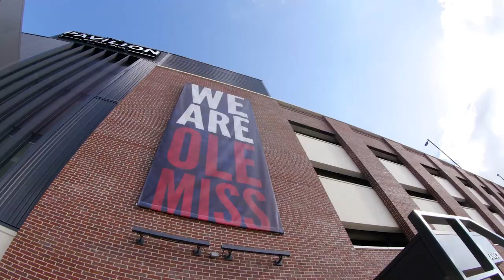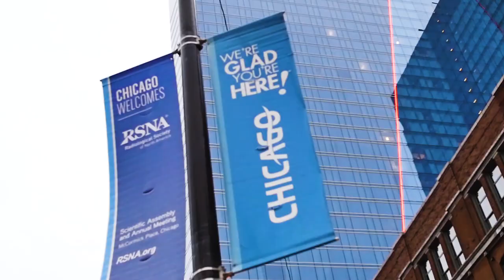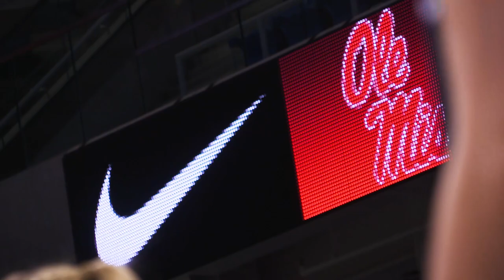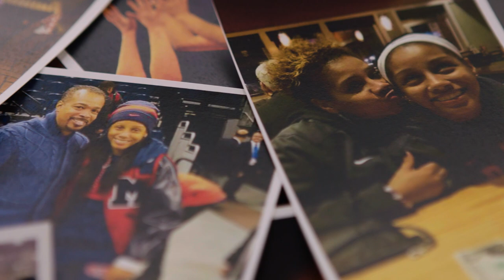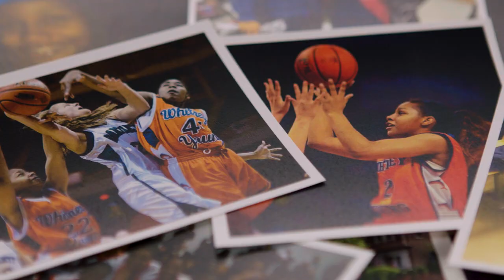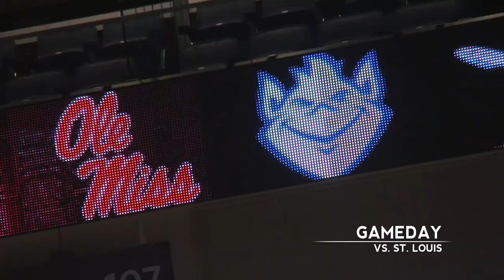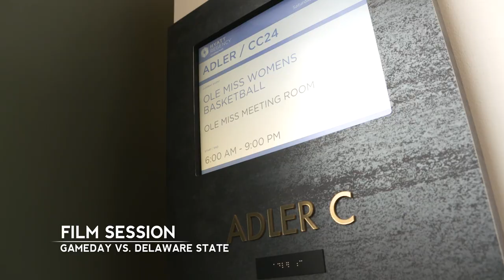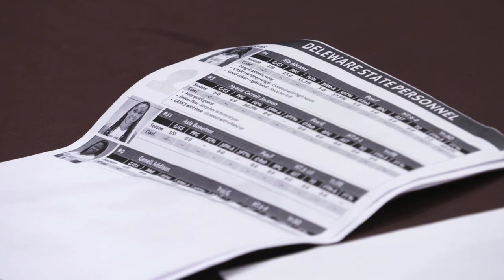The Season: Ole Miss Women's Basketball - Sweet Home Chicago (2017)